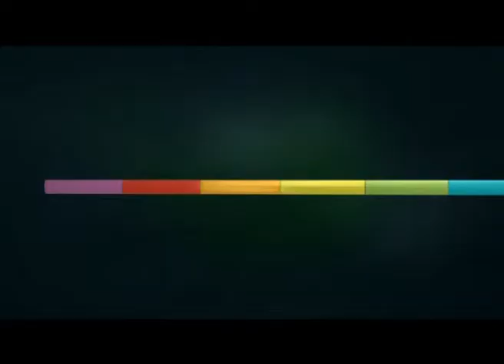זמן בריאות: מתכון קבב דגים, טחינה לבנה ובצלים מקורמלים של שף אבי ביטון - ערוץ הבריאות